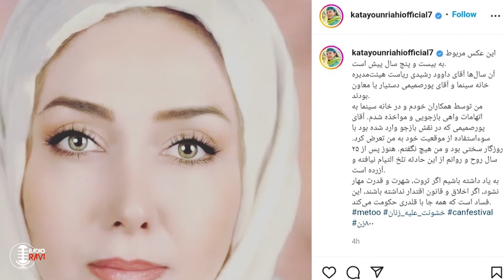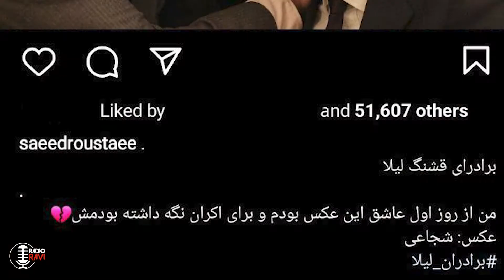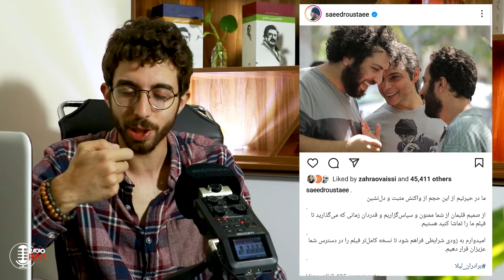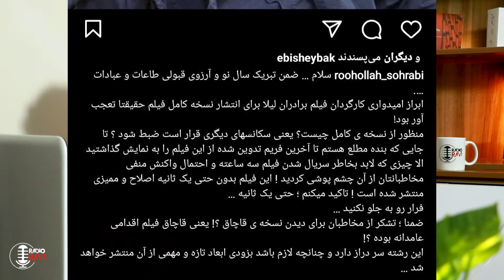رادیو راوی - برادران لیلا از تولید تا توقیف | Radio Ravi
مدتیه که فیلم برادران لیلا آخرین ساخته سعید روستایی که توقیف شده بود بصورت قاچاق داره دست به دست میشه و تقریبا همه فیلمو دیدن. خیلی ها هم از این فیلم به عنوان یک فیلم سمبلیک که نماد کشورمان هست یاد کردن . فیلمی که حواشی کم نداشت و خیلی ها میگن خود عوامل این فیلمو منتشر کردن . توی این قسمت بامداد صفر تا صد ماجرای تولید و توقیف این فیلم رو میگه . حاشیه هایی که از این فیلم نمی دونید . پس ازتون دعوت میکنیم تا به تماشای ویدیو بنشینید

رادیو راوی در این مجله سرگرمی به متن و حاشیه هنرمندان و حقایقی از زندگیشان می پردازد که شاید تا به امروز کمتر شنیده شده باشد.
For some time now, Leila's Brother Moviie, the last film made by Saeed Roostaei, which was banned, has been circulating and almost everyone has seen the movie. Many people mention this movie as a symbolic movie that is the symbol of our country. A film that did not lack edges and many people say that the actors themselves released this film. In this episode, he tells the story of the production and arrest of this film from zero to one hundred. Margins that you don't know about this movie. So we invite you to watch the video

In this entertainment magazine, Radio Ravi deals with the text and sidelines of artists and facts from their lives that may have been less heard until now.